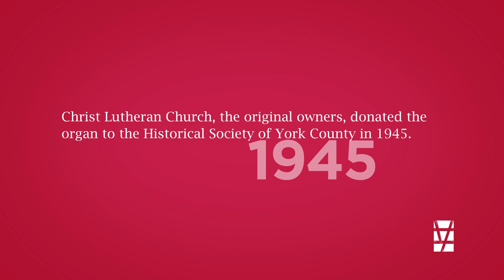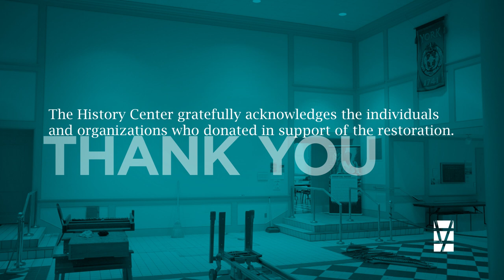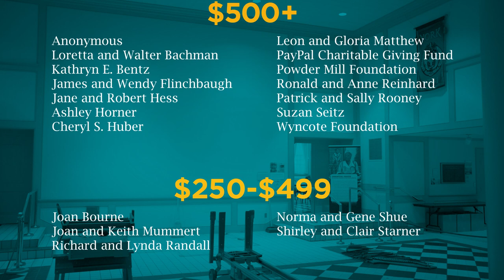York History Center | Tannenberg Organ